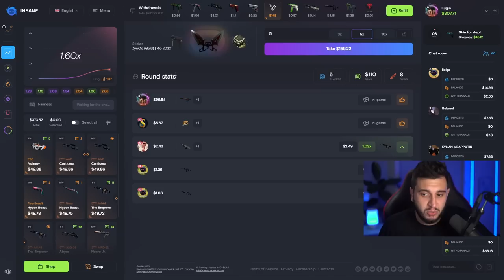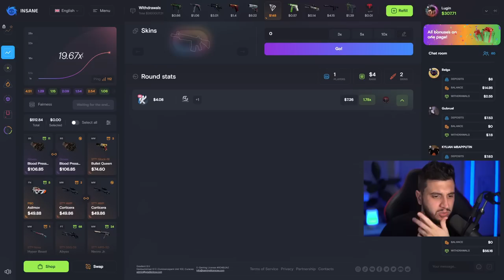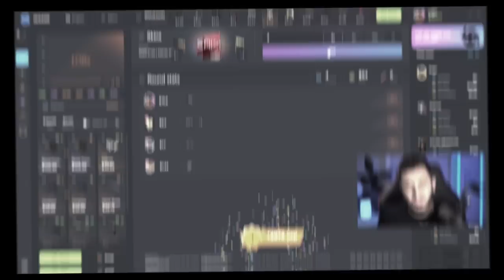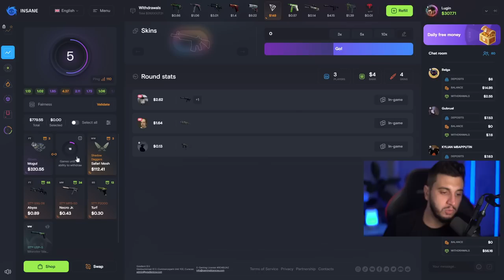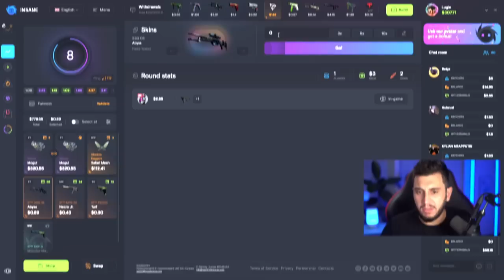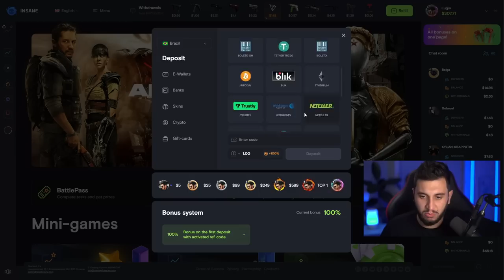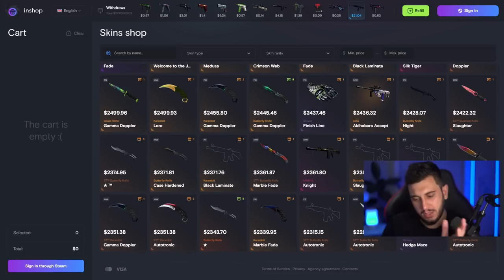Esse Site Duplica Skins de CS?